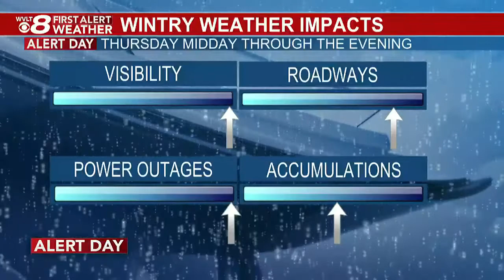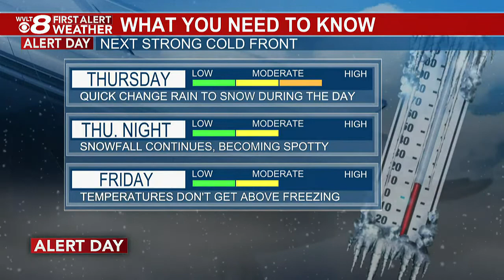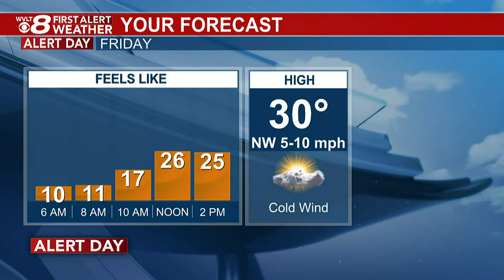Tracking Today’s Wintry First Alert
Do you have to get out today?  Chief Meteorologist Heather Haley tracks the heavier snowfall and the extended freeze ahead.